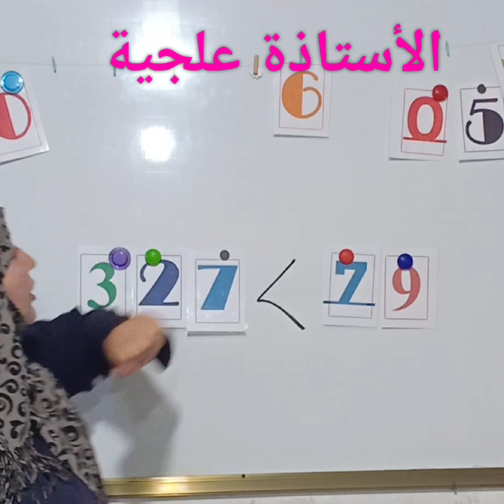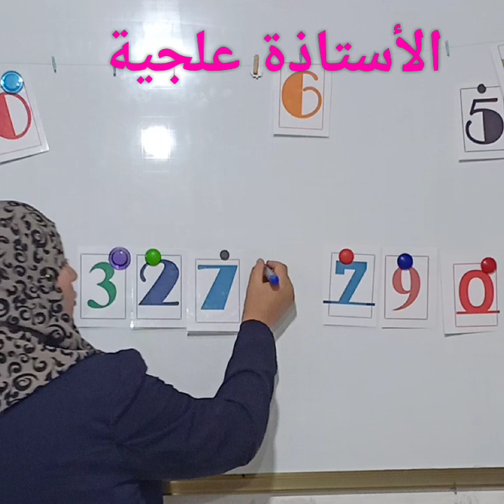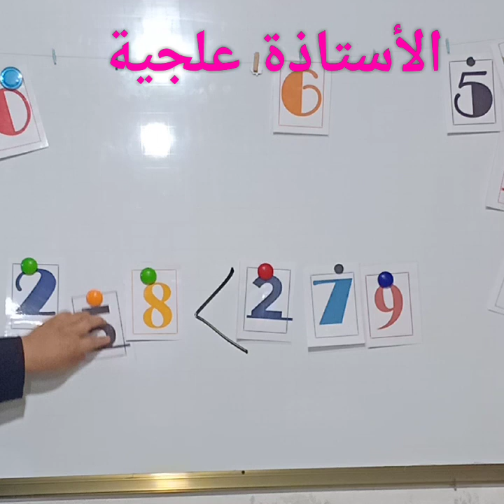الحصر باللعب والتسلية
يحب الاولاد اللعب فنستغل نشاطهم في مجالستهم ومشاركتهم لعبهم ولكن نستهدف منه تثبيت معلومات وإكسابهم مهارات تمكنهم من التحسن في مستواهم الدراسي.
دون ضغط ودون تعنيف يتعلم الاولاد.